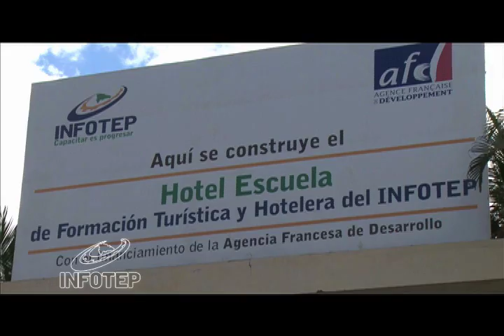Presidente Medina da primer palazo para construcción Escuela de Hotelería en Higuey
El presidente Danilo Medina, dio el primer palazo para dejar iniciados los trabajos de construcción de la Escuela de Hotelería, Gastronomía y Pastelería, del Instituto Nacional de Formación Técnico Profesional (INFOTEP).

Durante el acto encabezado por el presidente Medina, el director del INFOTEP, Rafael Ovalles, explicó que la iniciativa obedece a la necesidad de ampliar, modernizar y diversificar la oferta formativa en beneficio del sector turístico del país.

AsitentesDijo que el proyecto se enmarca en el compromiso de la institución, de incidir en la mejora de la productividad del capital humano del sector turístico, a fin de aumentar, de ese modo, su competitividad.